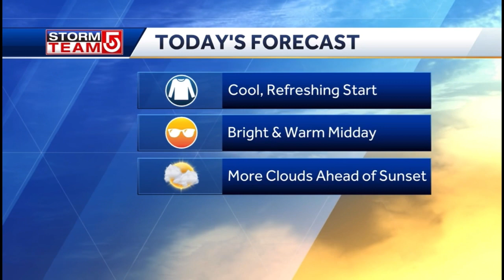Curvy Kelly Ann Cicalese 090223